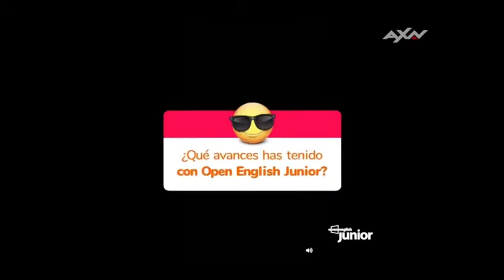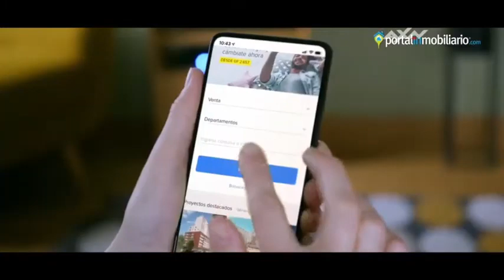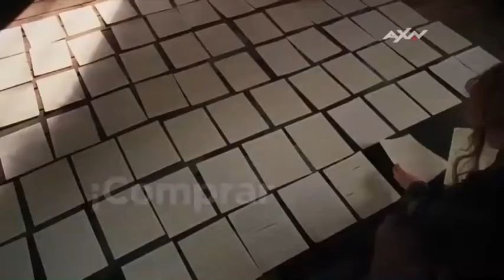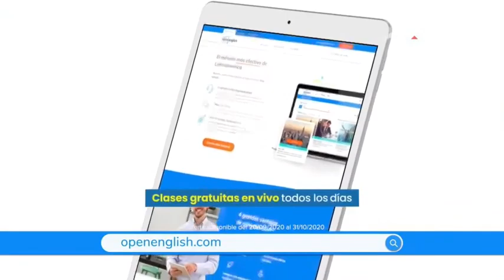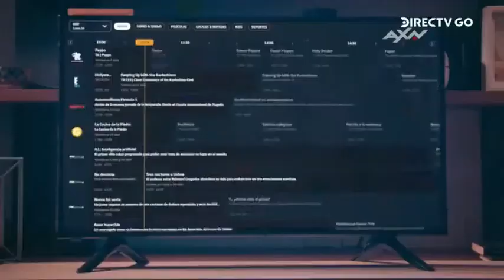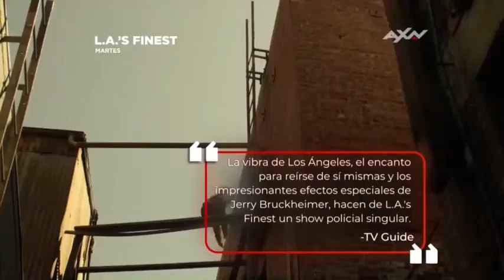Tandas Comerciales AXN (Latinoamerica, Septiembre 2020)